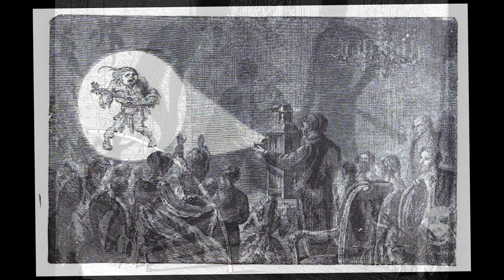Sad Fact Sunday Phantasmagoria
Phantasmagoria was an early form of horror. With its techniques serving as a predecessor to the horror film. Audiences would go to see these shows and marvel at the experience.

Phantasmagoria magazine

Breverton's Phantasmagoria: A Compendium Of Monsters, Myths And Legend